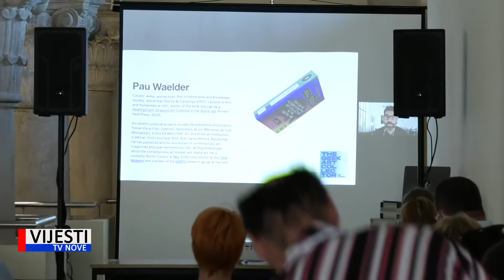Vijesti TVN - U galeriji Sveta srca održana konferencija „Izazovi galerija u razvoju publike” 10.09.